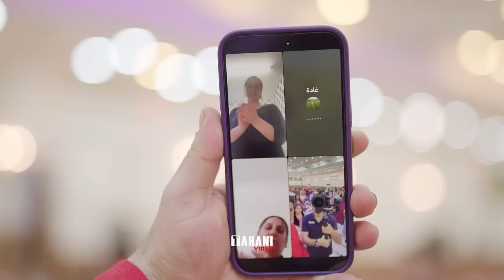01 Nishania Shujaa & Basma